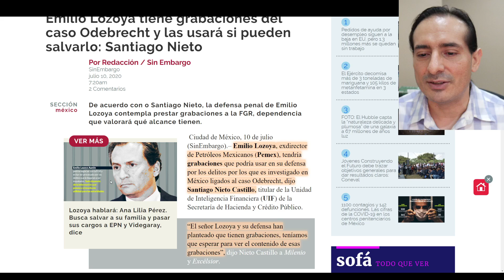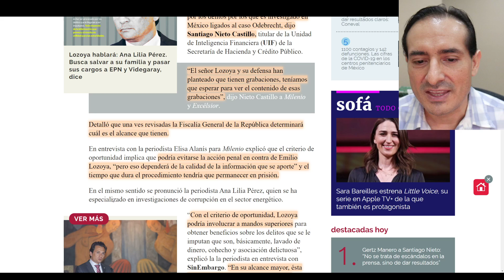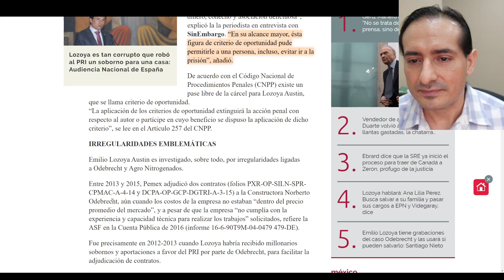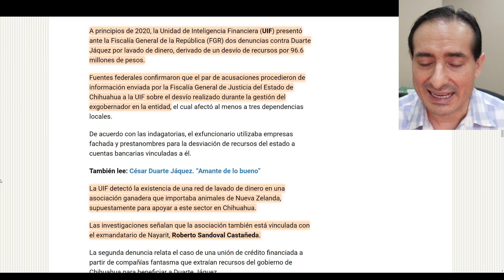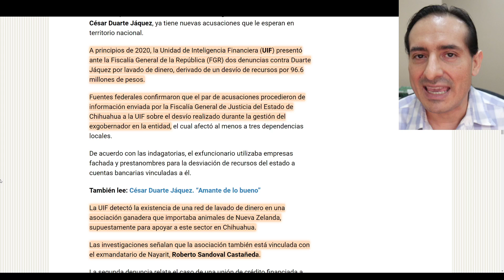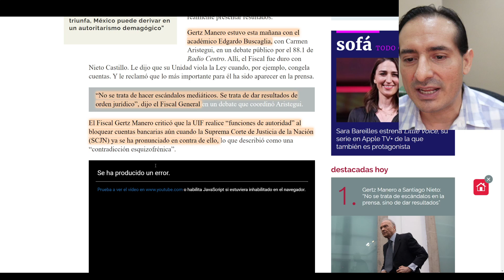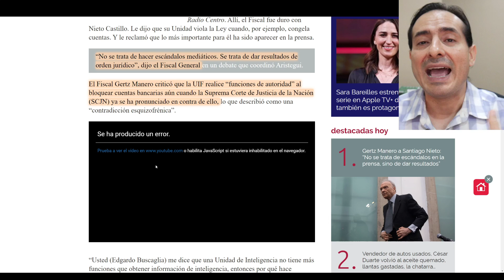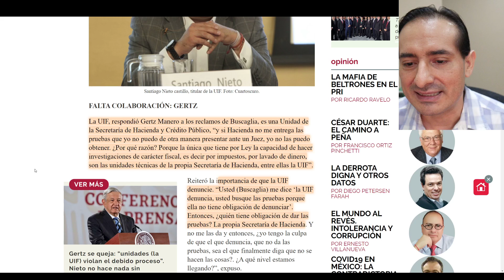Nuevo agarrón entre Gert y Santiago! Pone en jaque casos de Lozoya y Duarte